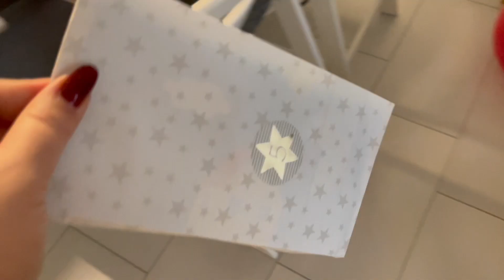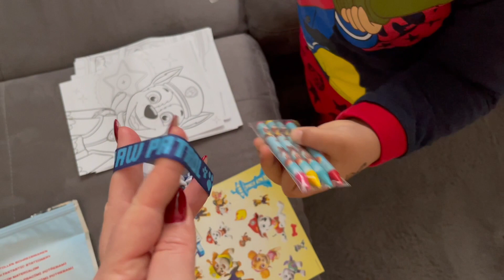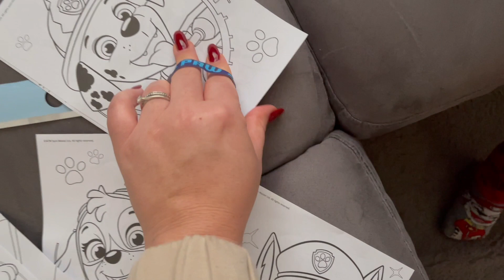Unsere WEIHNACHTSDEKO l Adventskalender l Hair Care Neuheiten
Code: AmandaWinter
-40% auf ALLES und -50% auf SETS!
*** Codes ***

Mainpunkt Schmuck
Gratis Versand mit "Amanda18"!
Code: AmandaCare
-40% auf den gesamten Shop und -50% auf ALLE SETS!
Code: Amandasnow
ZWEI FREE GIFTS ab 79€
Code: HelloAmanda
-40% auf ALLES + 1 Serum deiner Wahl GRATIS ab 59€
Code: AMANDASPECIAL
-44% auf ALLES! + ab 79€ Bestellwert bekommst du kuscheligen Harper Socks
im 3er Pack GRATIS!